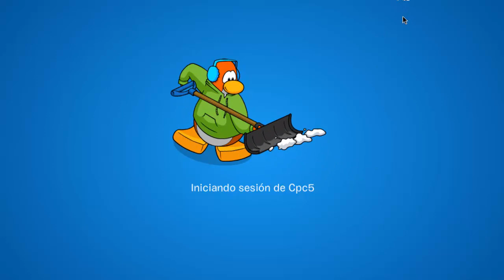Trucos de la Fiesta Intensa-Mente (Inside Out) en Club Penguin 2015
Ha llegado la fiesta del mes de julio a Club Penguin, ella es, Inside Out, o también conocida como Intensa-Mente, en este vídeo muestro TODOS los trucos (sin contar el catálogo, emoticonos y transformaciones) de esta fiesta. :)